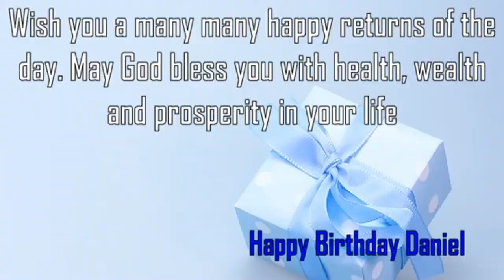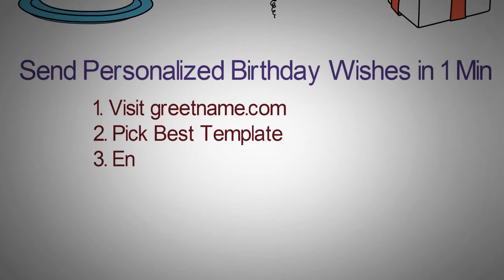Happy Birthday Daniel Image Wishes✔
Happy Birthday Daniel Images. Send Personalized happy birthday wishes to Daniel in 1 min by visiting
GreetName has thousands of image templates to choose from based on gender, age, and relationship. Pick the best image template. Enter Your Name and click 'Generate Personalized Image' button. You can share Daniel picture birthday wishes to any social network such as Facebook status, Whatsapp status, Instagram, Twitter, Google+, etc